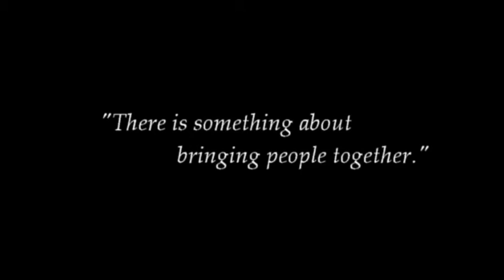SLI Scholarship Seminar Promo Video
If you don't know how to find money for college, hang around those who do know! THEN join us for one of our live events!